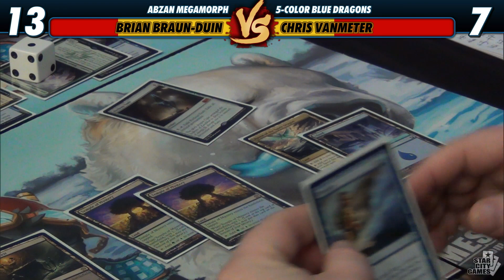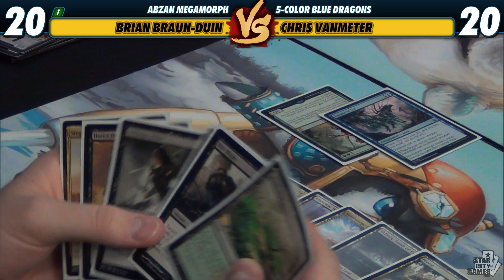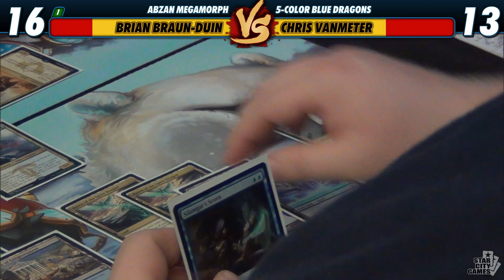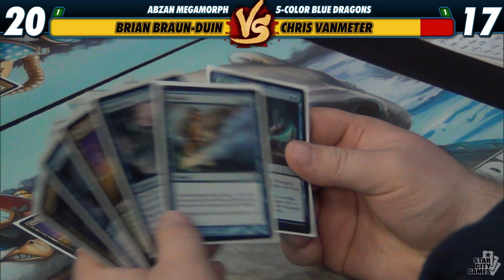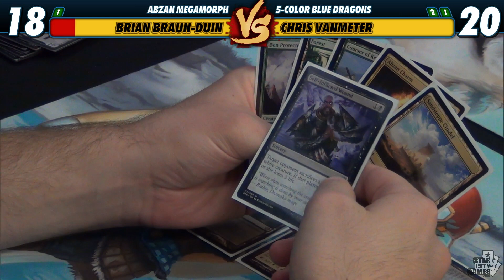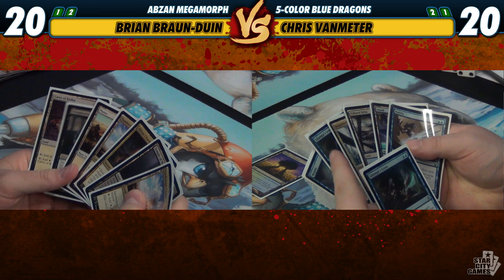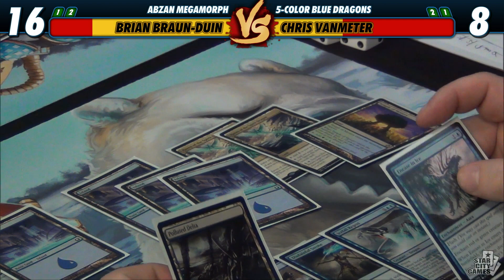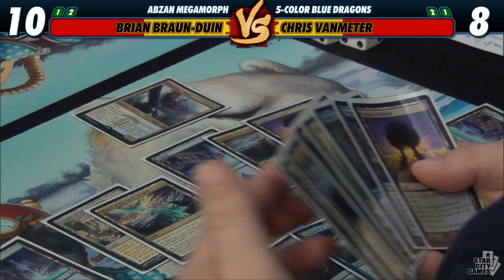Versus Series - Brian Braun-Duin (Abzan Megamorph) Vs. Chris VanMeter (5-Color Blue Dragons)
BBD and CVM are gearing up for the weekend with an SCGPORT preview! Using perhaps the most exciting decks to come out of the post-Pro Tour metagame, they show you how to navigate this format!